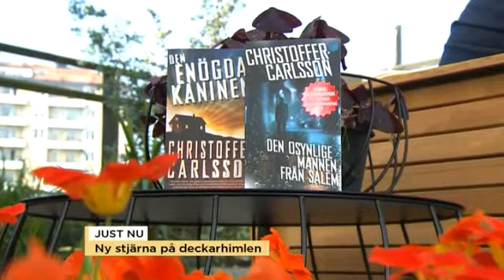Möt nya stjärnan på deckarhimlen - Christoffer Carlsson - Nyhetsmorgon (TV4)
Nyhetsmorgon i TV4 från 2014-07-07: Kriminologen och deckarförfattaren Christoffer Carlsson är aktuell med boken, Den osynlige mannen från Salem, en bok som svenska deckarakademin gav pris som bästa deckare. Som 28 åring har han förutom sina fyra romanar också hunnit bli kriminolog.